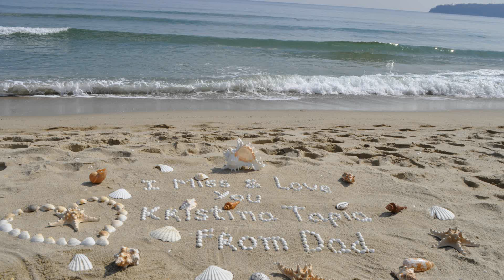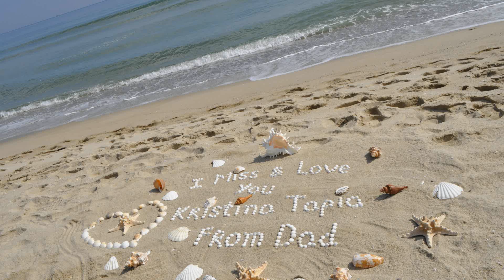Lil Sneaks - My Love Wont Go - New 2016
Feel Free To Donate And Help Keep The Music Going And Coming, Much Love If You Do And God Bless. !

Also music available in Amazon, Napster, IHeart Radio, You Tube Music, Itunes, And Many More Major Digital Download Stores.